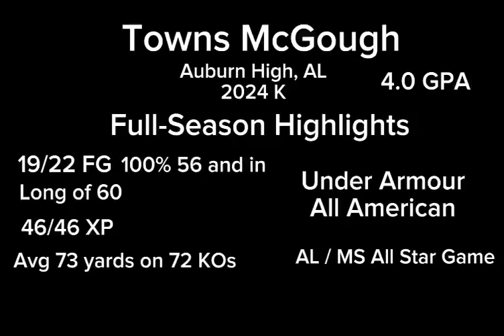Towns McGough | # 1 Kicker in the County c/o 2024 | Senior Game Film